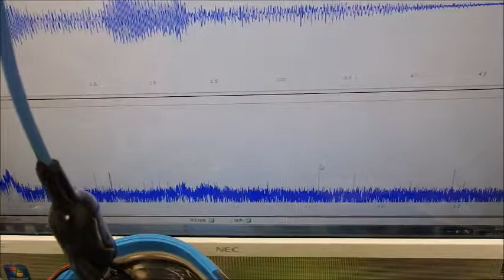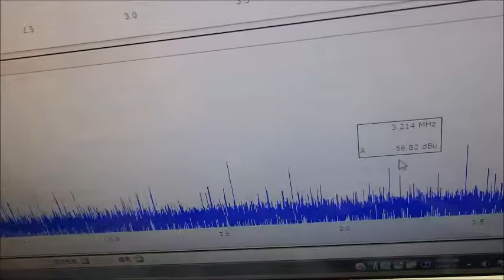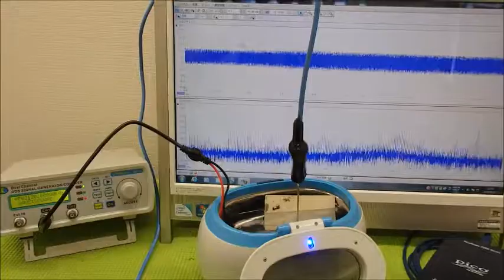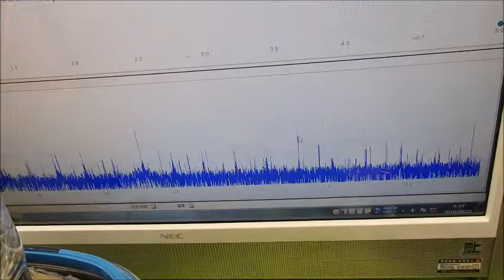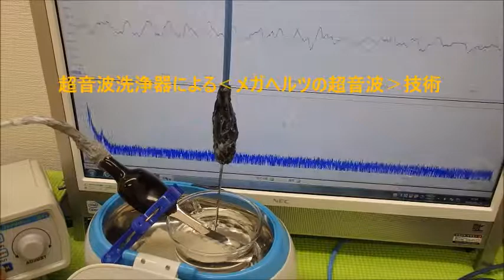表面弾性波を利用した超音波制御技術 ultrasonic-labo